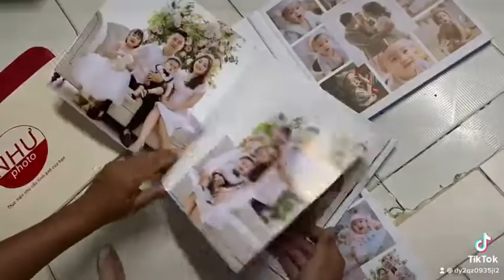Album gửi đến tay khách hàng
E có nhận design album theo yêu cầu - Thiết kế - Retouch - Làm nổi bật ảnh - Sắp xếp có chủ đích , truyền tải ngôn ngữ hình ảnh khi xem .
- Sản phẩm e thược hiện , từ khâu chụp ảnh - thành phẩm giao tay khách hàng . Được handmade từ e .Bao nhiêu công nghệ - tổng hợp để ra sản phẩm này. Hi.
Creative    : Nguyễn Duy Thuần .
Location : NHƯ photo - chụp ảnh Long An
⌨ : Follow me on fanpage : NHƯ photo - chụp ảnh Long An
🏬 : 67 Quốc lộ 62 phường 2 TP Tân An .